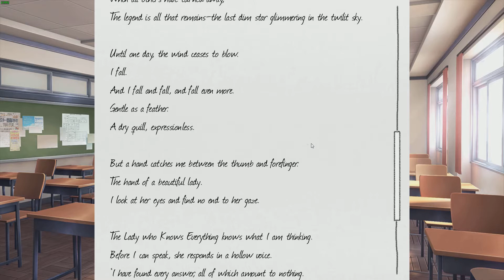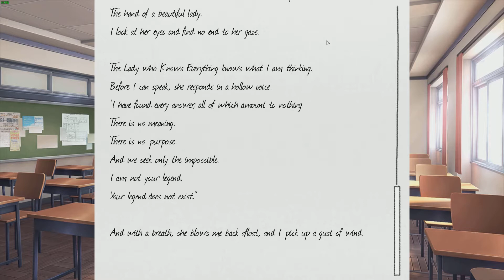Doki Doki Literature Club 15: Monika Cracks the Code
It's not to difficult to figure out, honestly.